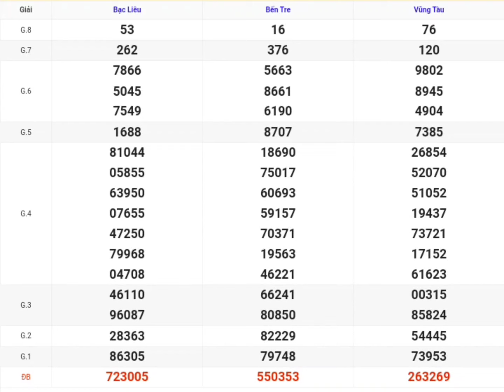XSMN | Quay Thử Kết Quả Xổ Số Miền Nam P7 Hôm Nay 20-08-2024 xs Bến Tre, Vũng Tàu, Bạc Liêu